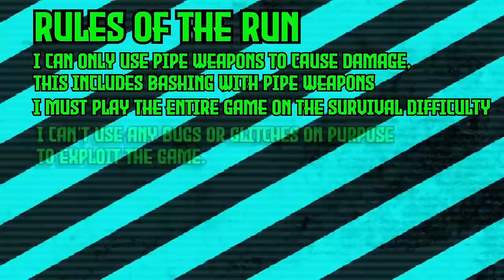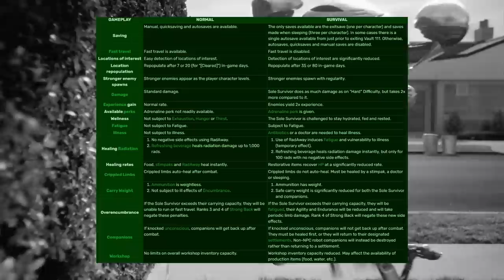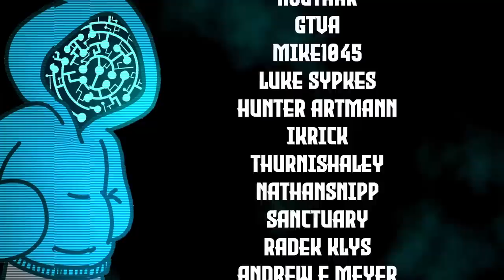Can I Beat Fallout 4 Survival Difficulty With Only Pipe Weapons?! | Fallout 4 Survival Challenge!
Hello there you Beautiful people my name is Willow and today we are going to find out if I can beat Fallout 4's Survival Difficulty using only Pipe Weapons!

if you wanna hang out with cool people check out my discord!